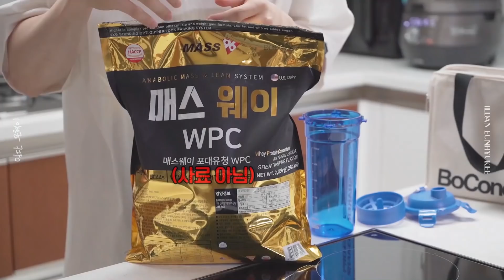(ENG) 오랜만에 춤 한번 춰보았습니다🕺 Beautiful Liar Dance practice behind✨ 춤 연습부터 GRWM까지! | 일단은혁이 | Vlog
안녕하세요, 여러분! 일단은혁이의 은혁입니다!
오랜만에 춤을 추려니까 재밌기도 했지만 진짜 힘들더라구요😅
그래도 여러분이 기대하셨으니만큼 최선을 다 했습니다!

여러분들이 또 보고싶은 댄스 콘텐츠는 어떤 것들이 있으신가요?
제가 췄으면 하는 것들을 댓글에 남겨주시면 제가 한번 연습해볼게요😙

그리고 뷰티풀 라이어 촬영 현장 비하인드도 곧 올라올 예정이니까